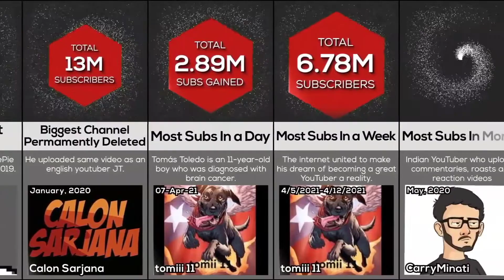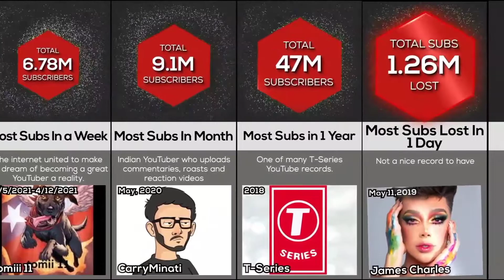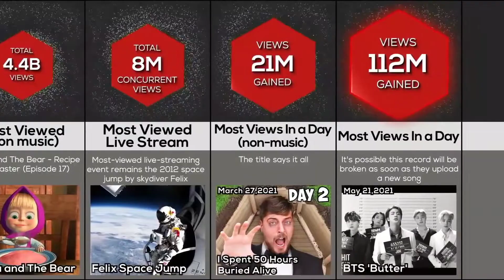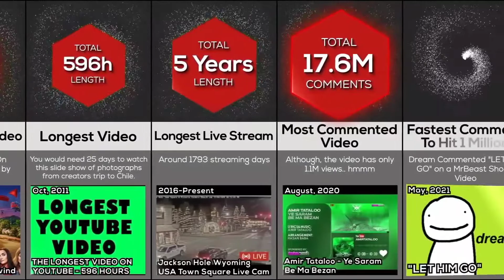All Youtube World Records!!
Each year many channels set a new World record
Likes, Most Comments etc. In this video you will
see not just those Records, but also many other
unbelievable World Records around YouTube.
So watch this video to find out which/who is
Fastest Video/Channel on YouTube!
Here is a Comparison of crazy YouTube World Records